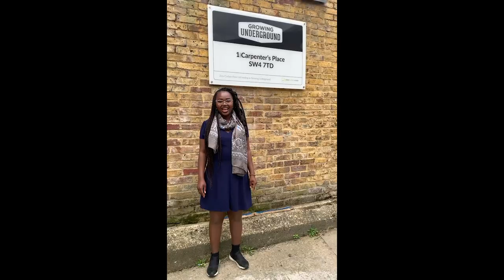Thank You - A message to you, our wonderful customers, from our producers.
It's been a turbulent few months for the entire world, and the way we've gotten through it all is down to a Herculean effort from the general public. The outpouring of help and compassion from friends, neighbours, and local communities has been nothing short of amazing. For many of our producers, particularly those affected by restaurant trade, your continued support means their businesses can stay afloat. For that, we want to say thank you.